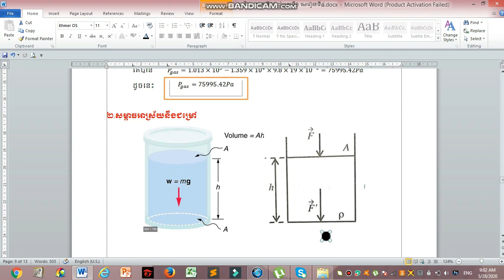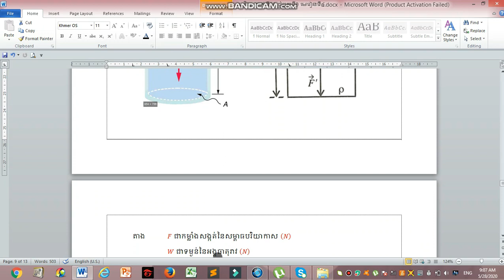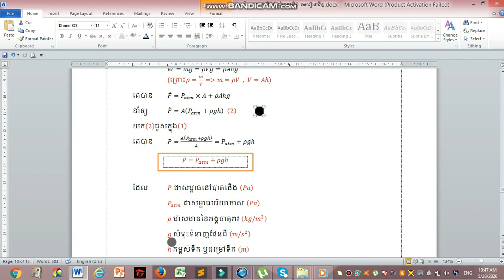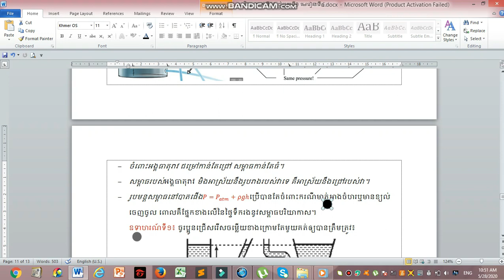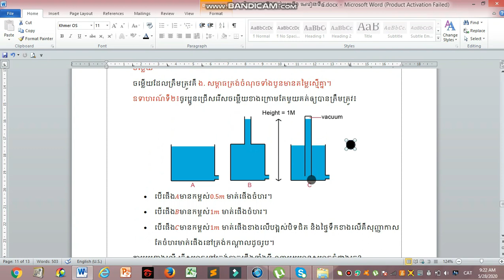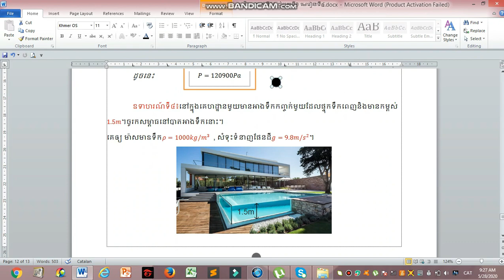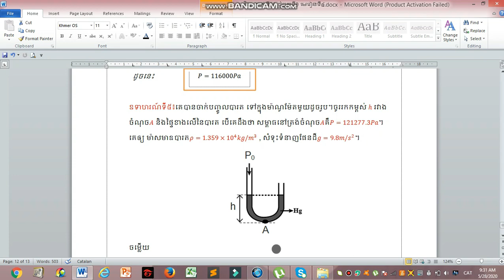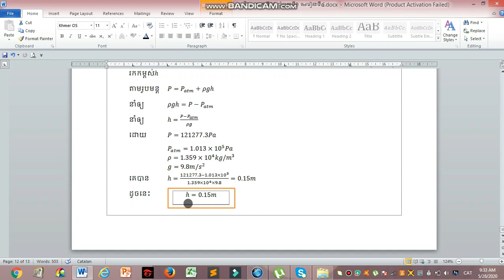រូបវិទ្យា ថ្នាក់ទី១០ ជំពូកទី១ មេរៀនទី៤ ភាគ៤